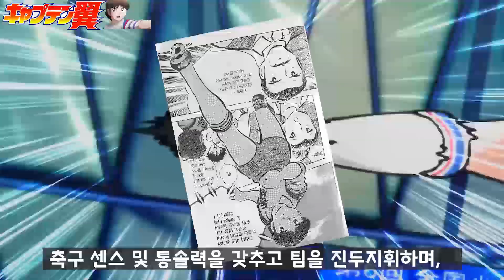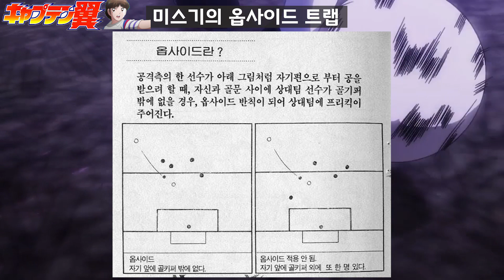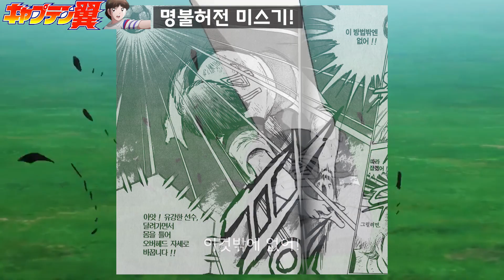필드의 귀공자 미스기 준 리뷰 | 캡틴츠바사 | CAPTAIN TSUBASA MISUGI JUN (with Clova Dubbing)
필드의 귀공자라는 닉네임을 갖고 있는 일본에서 가장 뛰어난 만능 타입으로
천하무적 골든 콤비를 처음으로 완벽히 깨뜨린 선수!
쯔바사에게 처음으로 좌절을 맛보게 한 천재 축구 소년 미스기 준을 소개합니다.